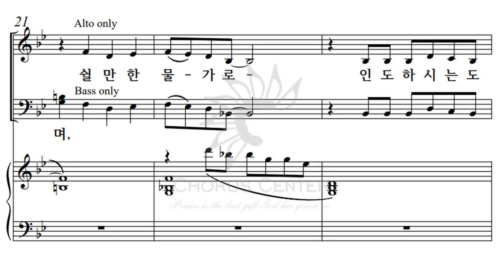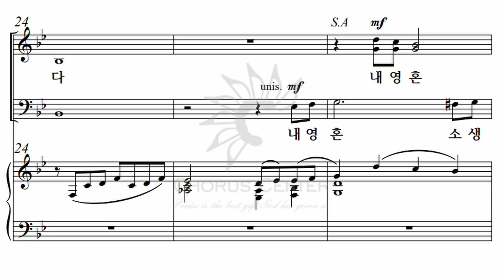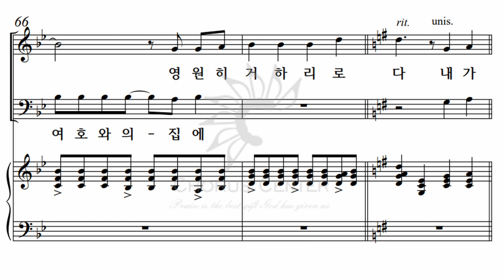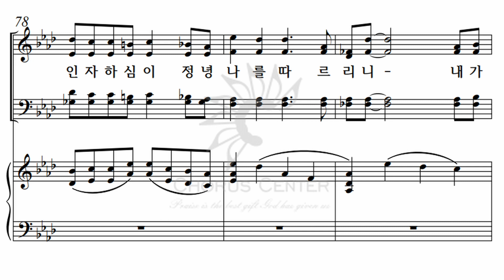[예수 나의 기쁨 22집] 24. 시편 23편_알토